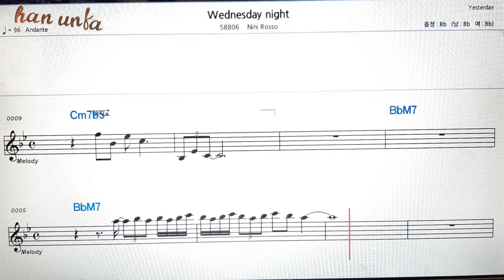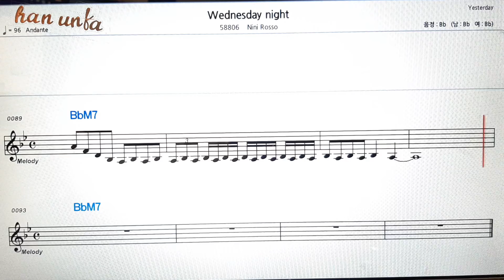Wed hes day/Nini Rosso👍노래 반주, 코드 악보,가라오케💋Karaoke*Sheet Music*Chord*MR